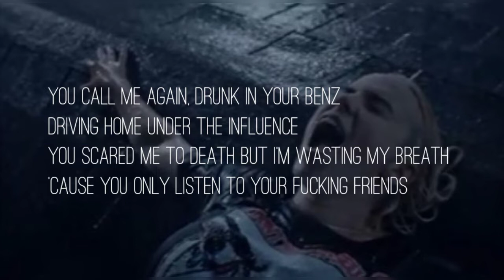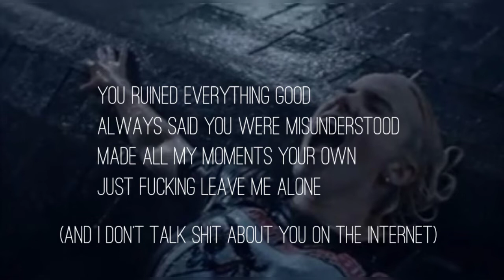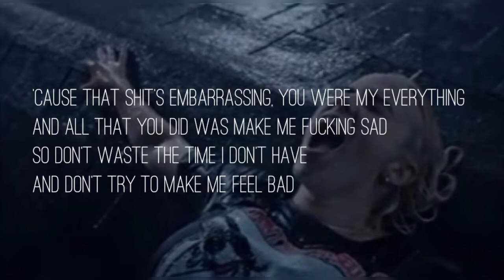Billie Eilish - I Don't Relate To You (Karaoke Version)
"I Don't Relate To You (Karaoke Version)" by Billie Eilish. Edit's Karaoke by Concedits Music.

Karaoke Made by Heitor Musics.